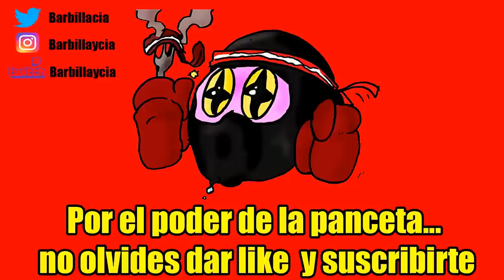Todos los desafíos FORTNITE Semana 6 TEMPORADA 5 | Cómo conseguirlos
Desafíos semana 6

Nuestro correo físico:
Barbilla&Cia
Apartado postal 1078
08902 Hospitalet de llobregat
Barcelona